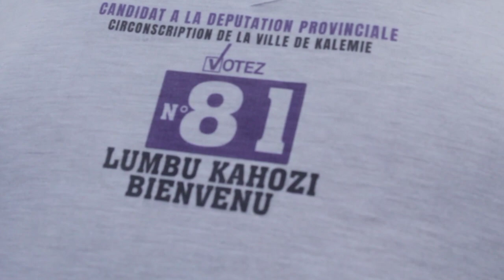Kalemie :Lumbubu kahozi Bienvenue, candidat député provincial continue à ratisser large à Kalemie